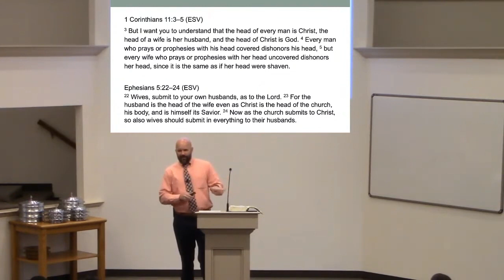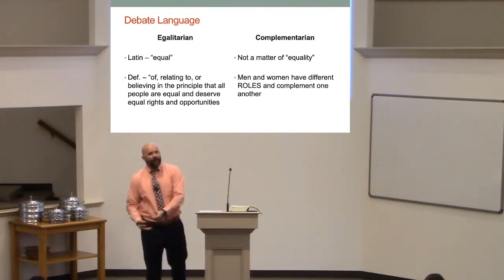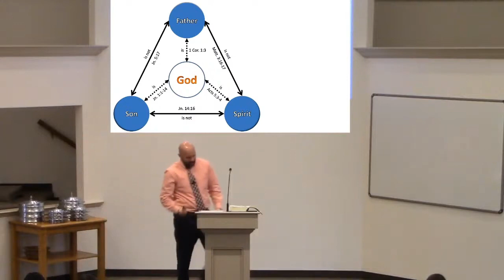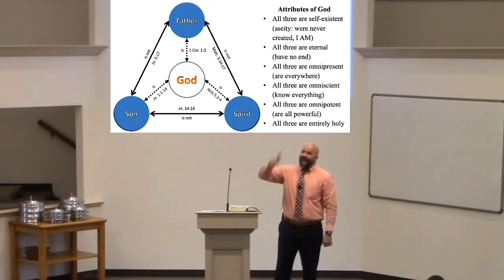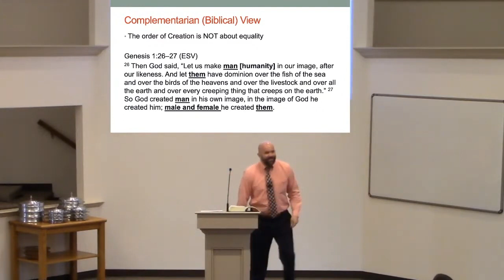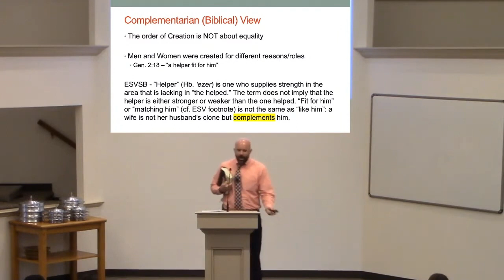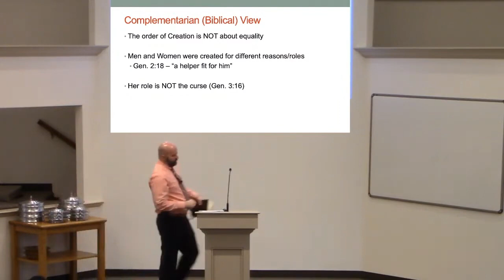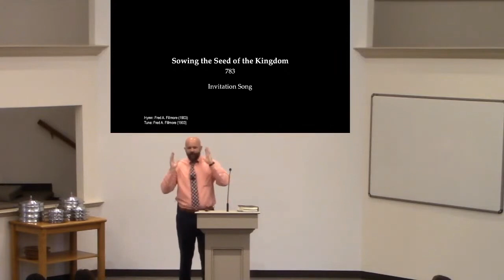10/29/23 am - Women: A Complementary View - Ryan Boyer